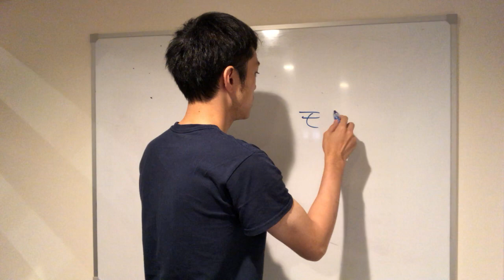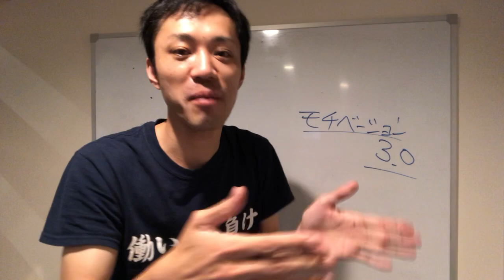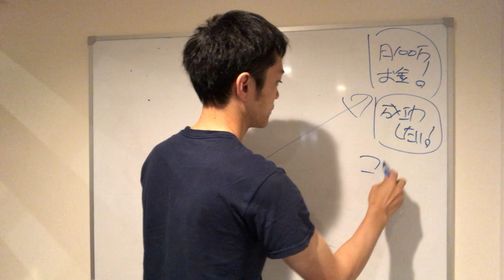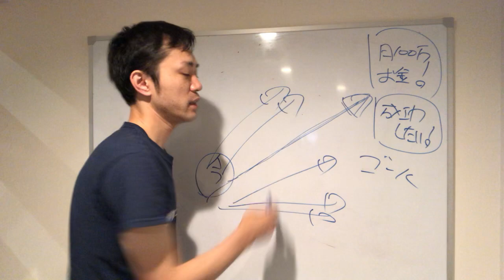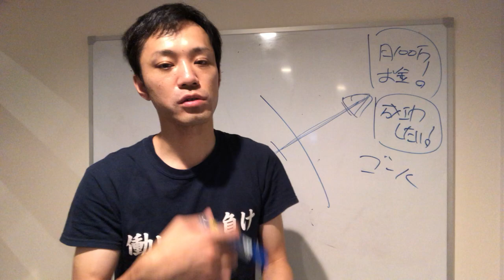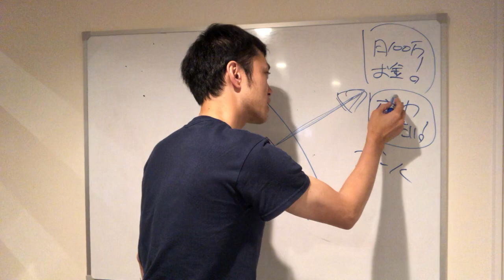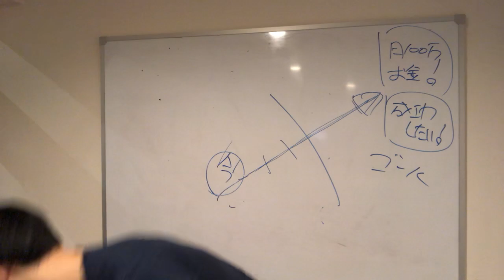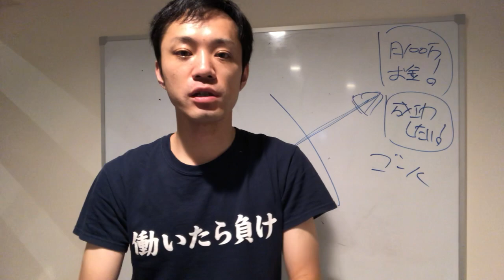【訳あり】第30話：モチベーション3.0